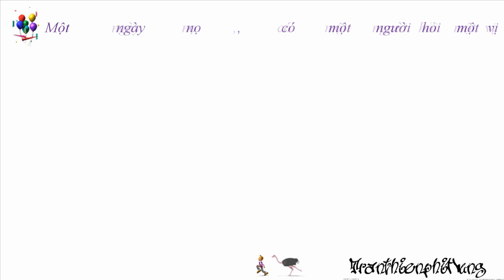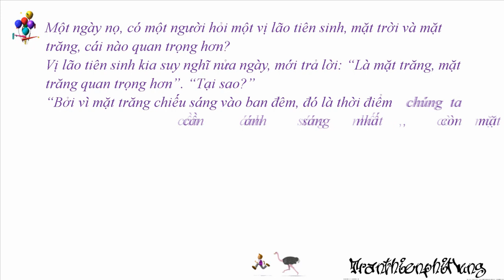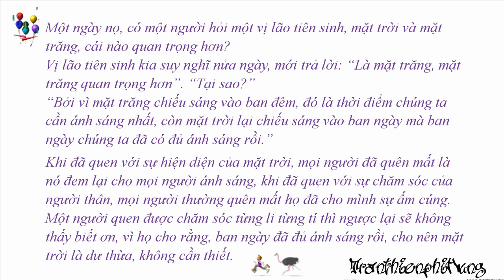Tôi đi tìm lại một mùa Xuân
Còn Cha gót đỏ như son.